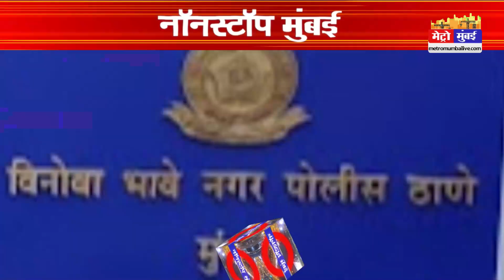Mumbai Today News: मुंबई की बड़ी ख़बरें | Top 20 News | Big News